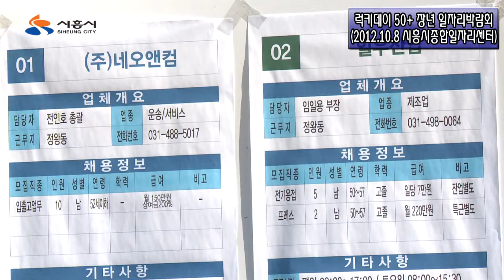데일리뉴스 럭키데이 50플러스 장년 일자리박람회 2012 10 10